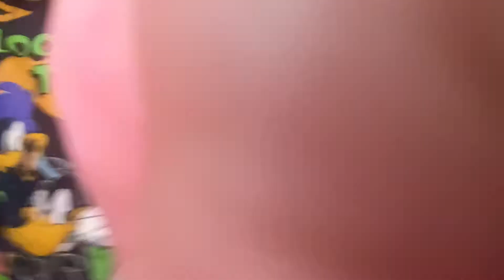My little sister bought me a gift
for valentines day she's so sweet I love Genesis she's the best sister ever